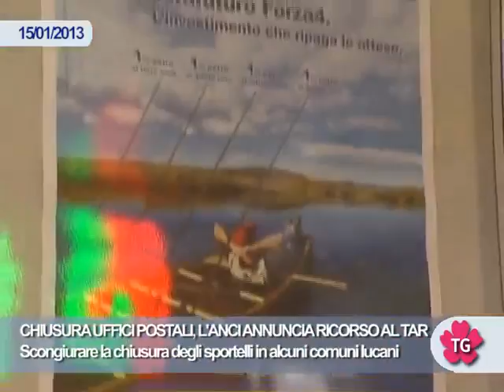CHIUSURA UFFICI POSTALI, L'ANCI ANNUNCIA RICORSO AL TAR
Si vuole scongiurare la chiusura degli sportelli postali in alcuni comuni lucani